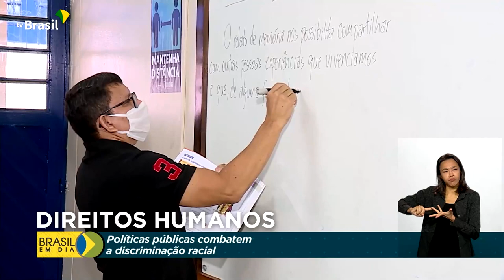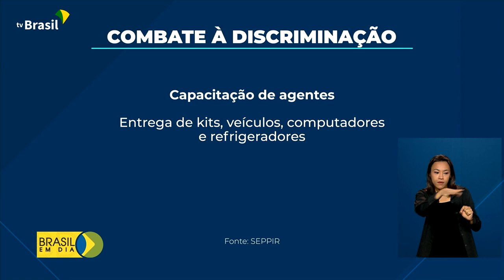Direitos Humanos | Combate à discriminação racial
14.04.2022 - A quarta reportagem da série especial sobre Direitos Humanos detalha as políticas públicas para combater a discriminação racial.